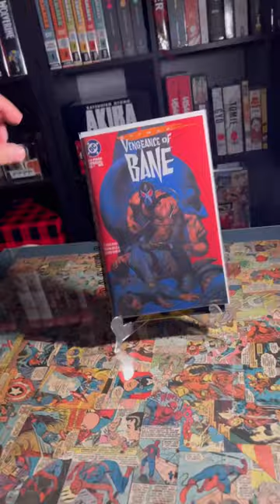Bane Sketchbook with artwork from his first appearance in comics!